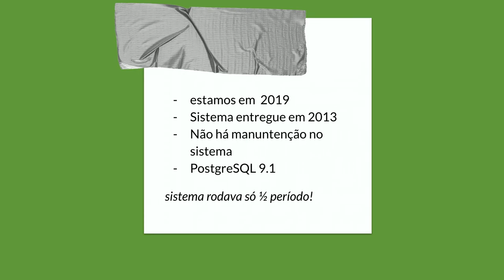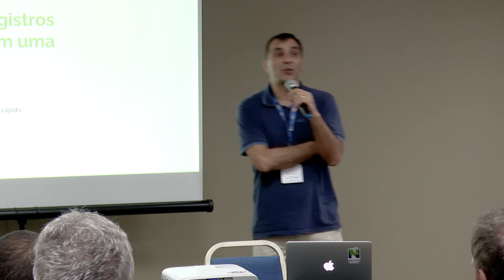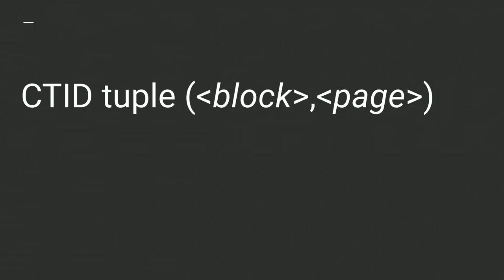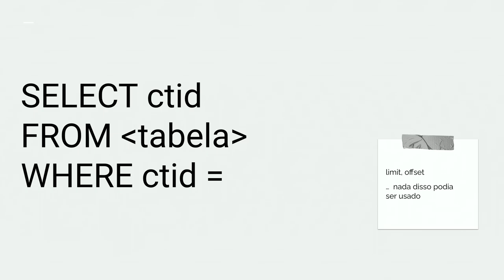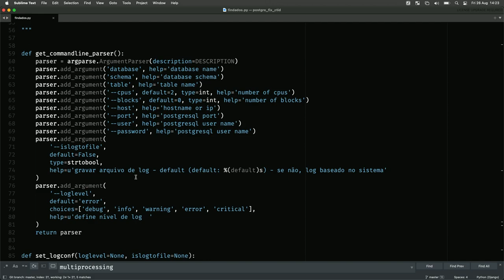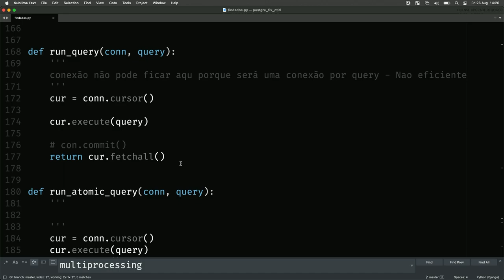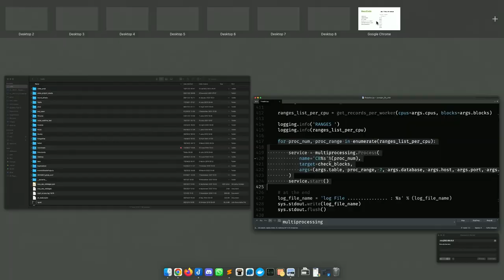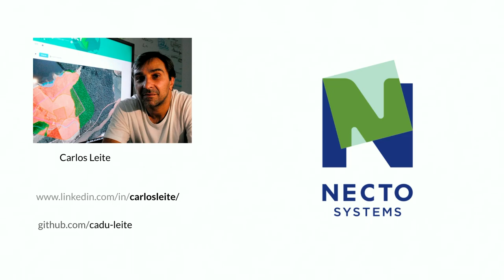PGConf Brasil 2022 - Quedê o registro que estava aqui, por Carlos Leite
Apresentação de um script Python que executa um método de busca baseado no "CTID" dos registros do PostgreSQL afim de encontrar registros corrompidos.